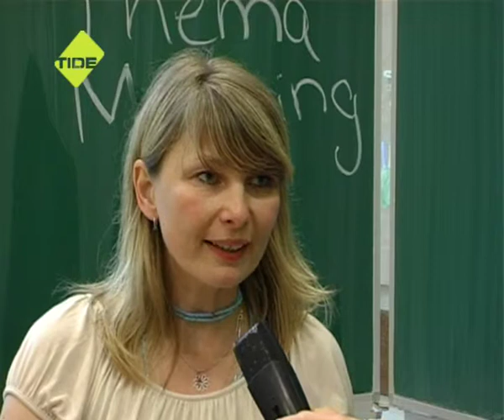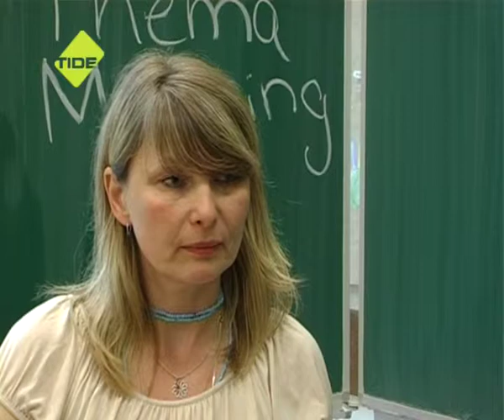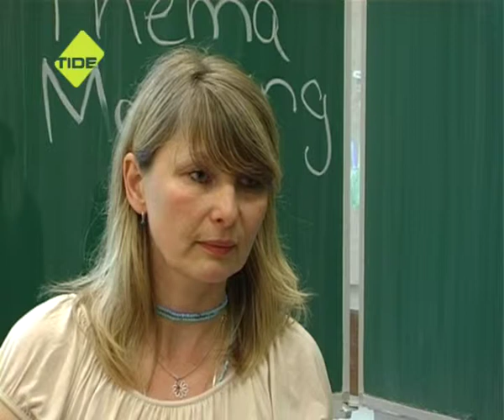TIDE TV - SchnappFisch - Mobbing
Mobbing, das hat jeder von uns schon mal gehört, denn Mobbing ist weit verbreitet.
Aber was genau ist „Mobbing" und wo kann man Hilfe erwarten?